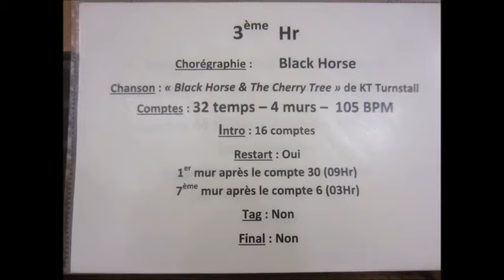BLACK HORSE complet ciney 29 10 2014